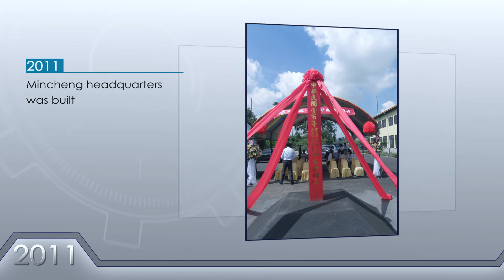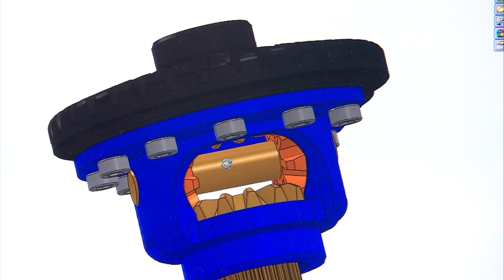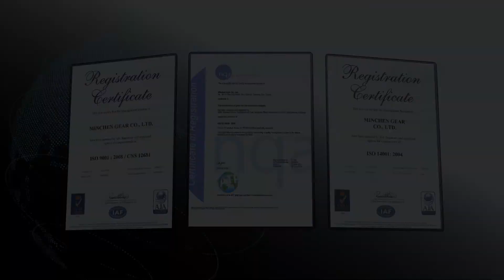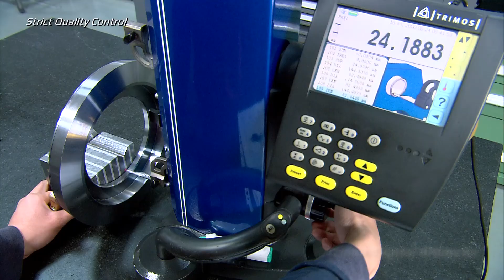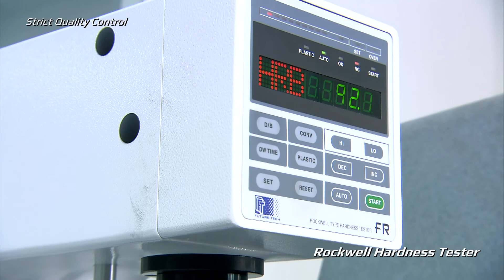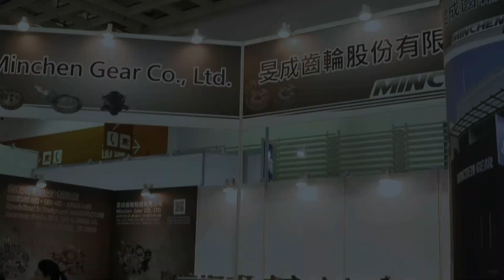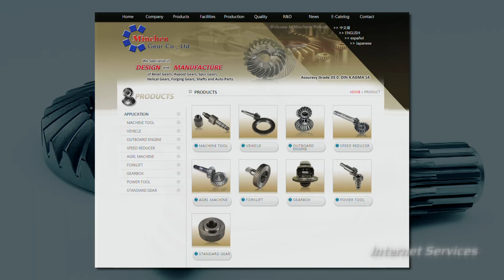Minchen Gear spiral bevel gears, straight bevel gears, helical gears, precise forging gears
Minchen Gear Co., Ltd. provides a diverse range of products based on our customers' demands, including spiral bevel gears, straight bevel gears, helical gears, precise forging gears, custom-made gears and even any ODM gears. The module range we are able to provide our customers is between MP1~MP15; the maximum speed ratio is up to 10, the maximum outer diameter is 600 mm. For the past 40 years, Minchen's high-quality and precision gears have been adopted in agricultural machines, automobiles, ATVs, speed reducers, machine tools, watercrafts, and more, and are exported worldwide